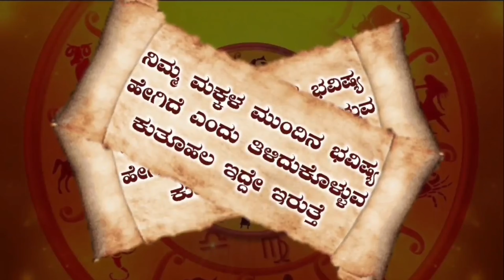ಮಿಥುನ ರಾಶಿಯವರಿಗೆ ಸೂರ್ಯ ಗ್ರಹದ ಶುಭ ಪ್ರಭಾವದ ವೃದ್ಧಿಗಾಗಿ ಸುಲಭ ಪರಿಹಾರಗಳು Mithun Rashi Surya Graha Astrolog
ಮಿಥುನ ರಾಶಿಯವರಿಗೆ ಸೂರ್ಯ ಗ್ರಹದ ಶುಭ ಪ್ರಭಾವದ ವೃದ್ಧಿಗಾಗಿ ಸುಲಭ ಪರಿಹಾರಗಳು | Mithun Rashi Surya Graha Astrology
Mithun Rashi ,
Rashi Bhavishya,
Kannada Rashi Bhavishya,
Mithun Rashi phala
masaphla
Tingala bhavishya
Rashi phala
Astrology in Kannada
Horoscopes Kannada
Rashi
Guruji Astrology
Gochara Phala
Gragati phal
Complete Astrology In Kannada